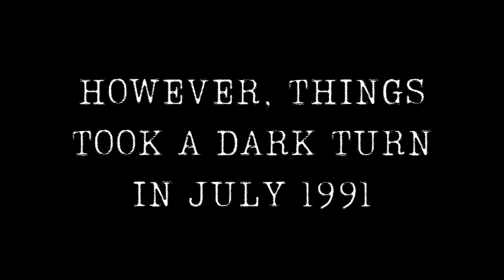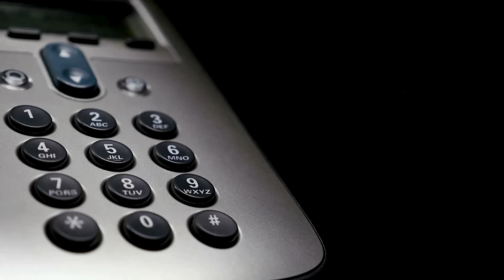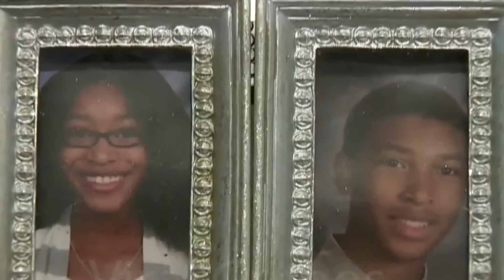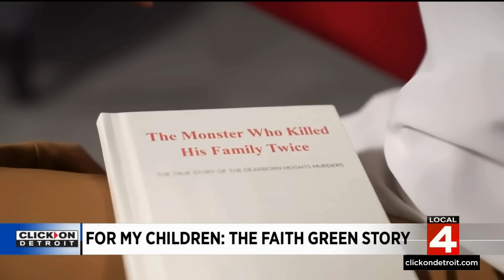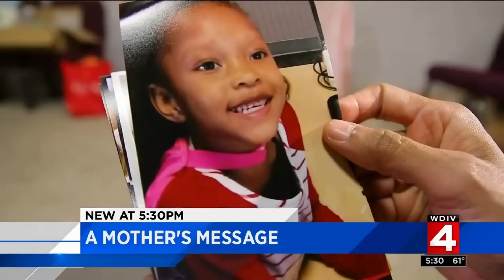The Shocking Green Family Massacre: 2 Families Wiped Out.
Hi everyone, explore with us in this untold true crime story, we’re going to be looking into another disturbing and twisted case with you.

Into The Deep does not own the rights to these images or clips.

Educational and Documentative Focus: This video is produced solely for educational and documentary purposes. We aim to provide insights into challenging topics to enhance understanding and awareness of law enforcement efforts.

Sensitive Topic Disclosure: Please be advised that this video may include discussions or references to sensitive topics. However, these discussions are presented from a factual, non-sensationalized standpoint, intended to inform and educate viewers.

No Promotion or Endorsement: It's crucial to understand that the inclusion of these topics does not constitute promotion or endorsement of any illegal activities. Rather, our goal is to shed light on these issues and emphasize the importance of law enforcement intervention and prevention strategies.

Supporting Policies: We are committed to upholding YouTube's policies and guidelines. The content presented in this video has been presented with these policies in mind and we appreciate your support in enabling us to continue creating informative and valuable content from a law enforcement perspective.